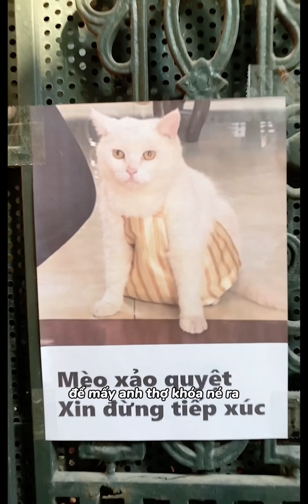Tẩy giun cho May bò sữa và July công túa | maly.gaugau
© Bản quyền thuộc về maly.gaugau